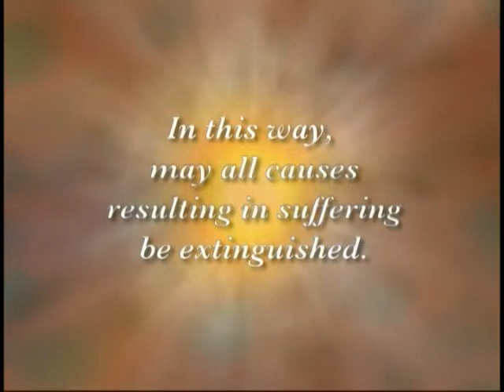The Hook of Compassion, by Jetsunma Ahkön Lhamo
The Guru appears to us as a display of our own nature - Bodhicitta. To show us our own face, they often display "the hook of compassion". Jetsunma Ahkon Lhamo explains this process and what blessings it can bring.  (JST 130)